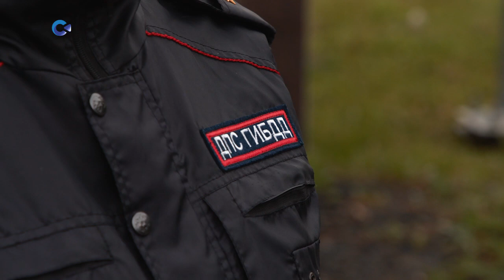В Сортавальском районе в ДТП пострадал 13-летний подросток